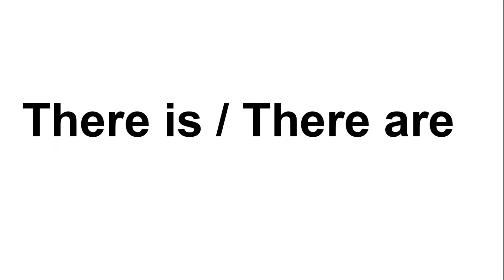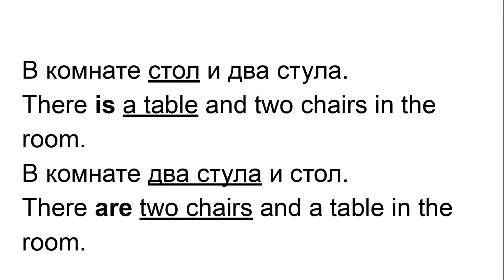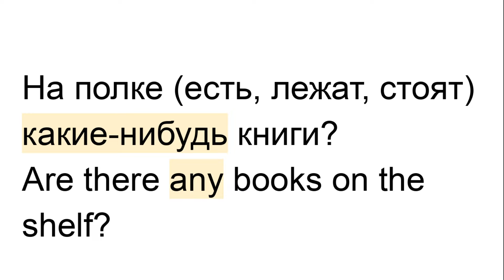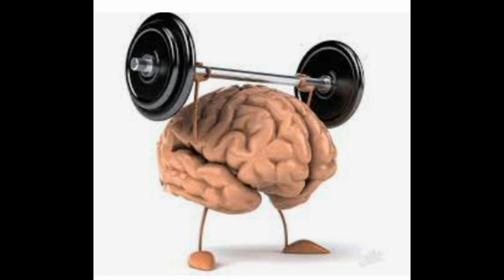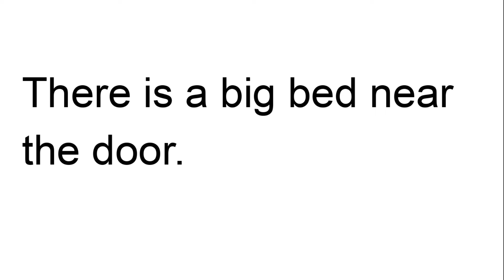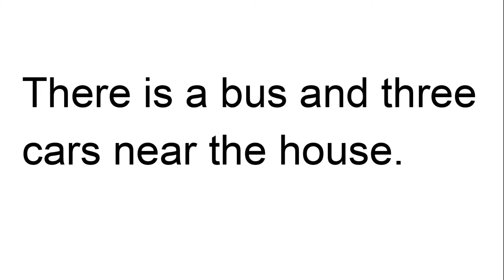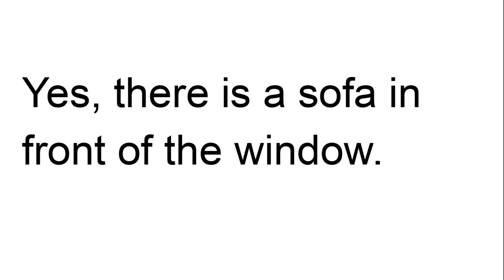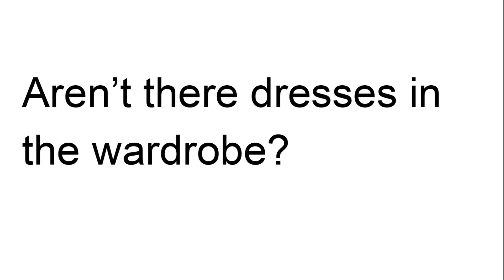Английский язык. Практический курс. Урок 18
Тема урока: there is / there are